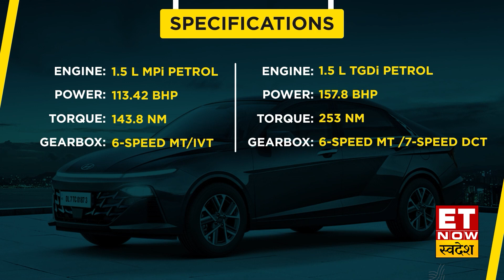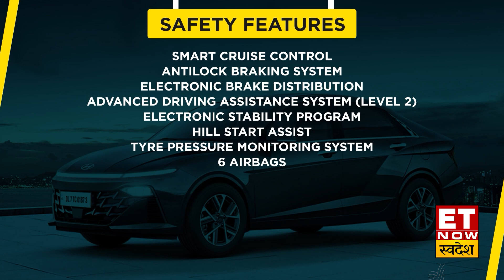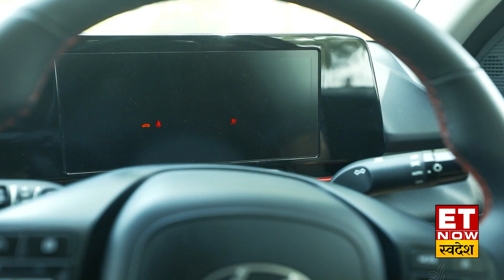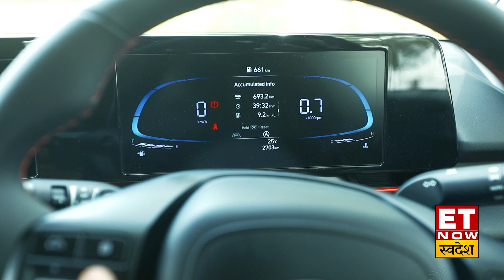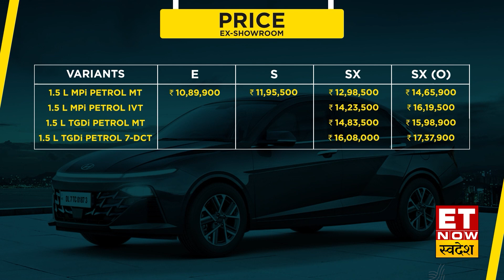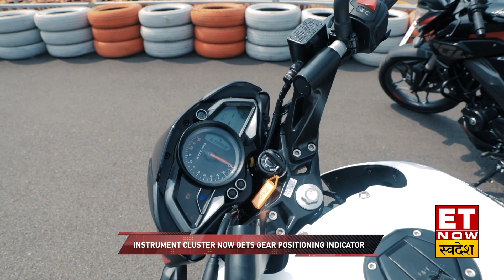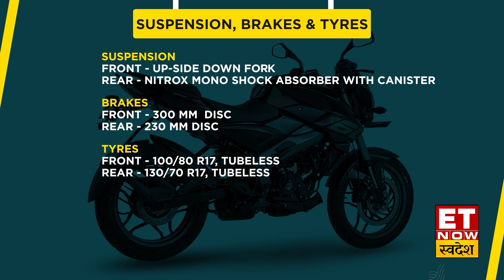Bajaj Pulsar NS200 & NS 160, Hyundai Verna 2023 & EV ki ABC - Part 2| The Times Drive Show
The Times Drive Show brings you the latest updates on the Bajaj Pulsar NS200 & NS160, Hyundai Verna 2023, and the exciting world of electric vehicles (EVs). In this episode, we delve deeper into the features and specifications of the highly anticipated Bajaj Pulsar NS200 & NS160 motorcycles, known for their power, performance, and style. We also take a closer look at the Hyundai Verna 2023, the next generation of this popular sedan, with its sleek design and advanced features. And, of course, we can't forget the EV revolution, as we explore the latest developments and innovations in the world of electric vehicles. Don't miss this exciting episode, packed with all the latest updates and insights!